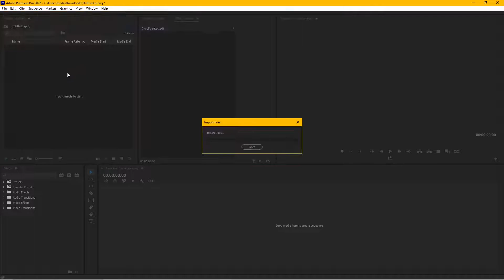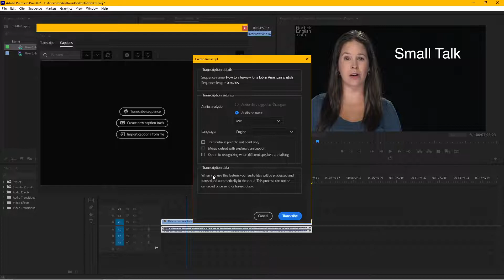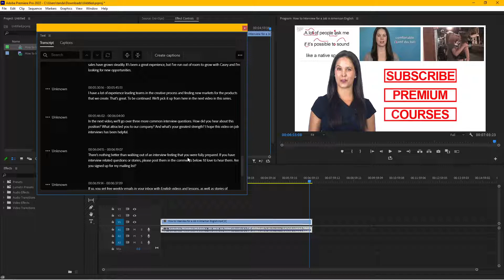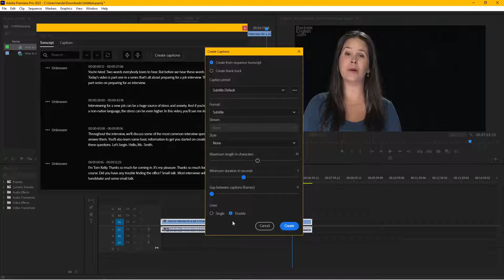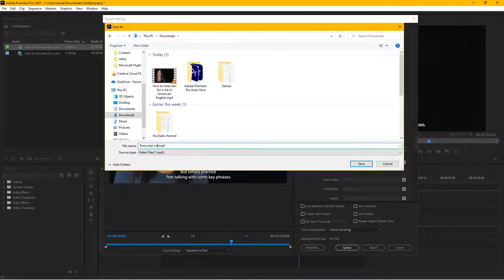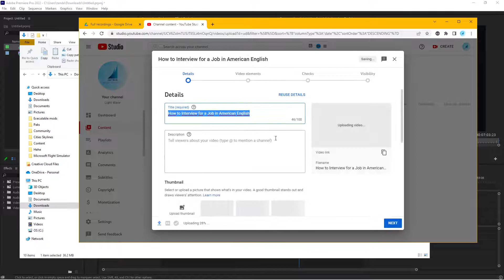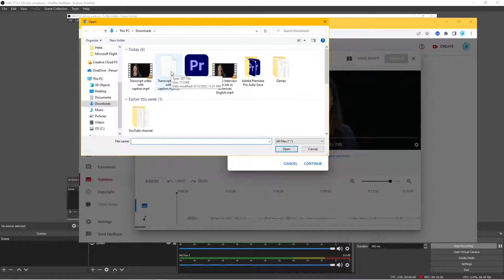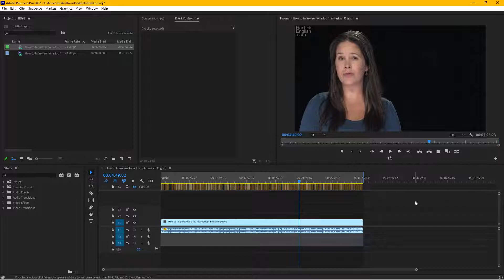Speech to Text Transcript Premiere Pro tutorial Tạo caption và subtitle siêu nhanh cho video YouTube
Các bạn ghi comment về tutorial muốn mình thực hiệp tiếp theo nhé!
Hướng dẫn sử dụng chức năng Transcript từ speech sang text trong Premiere Pro để tạo caption, subtitle cho video của bạn upload lên YouTube

Một số tài nguyên khác:

Link download Premiere Pro và After Effects presets, templates, LUTs, slideshows, logo intro...

- Sơ đồ đánh sáng trong các cảnh phim điện ảnh (Film Lighting scenes)
- Kho stock footages FREE miễn phí với dung lượng gần 1TB chia theo chủ đề
- Hơn 3100 Color LUTs và Transition pack cho Premiere Pro và Davinci Resolve
- Hơn 500 Logo intro template cho After Effects và Premiere Pro
- Bộ diễn hoạt chữ Title animation template cho After Effects và Premiere Pro